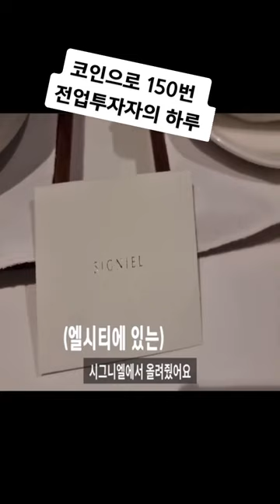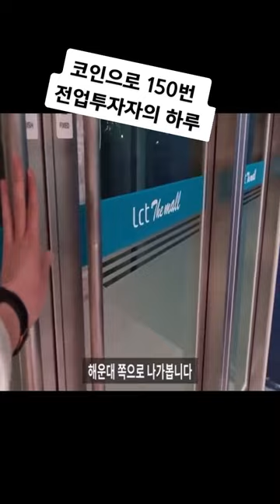전업투자자 비트코인 투자 주식 부자 금수저 브이로그 추천 추천제발 추천뜨게해주세요 fypシ Shorts